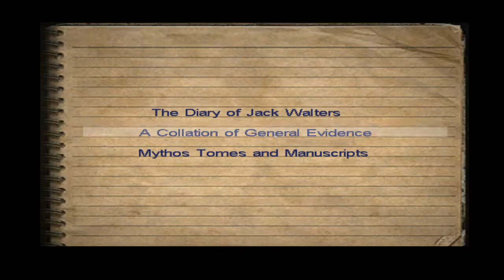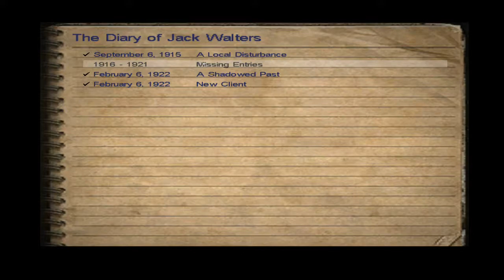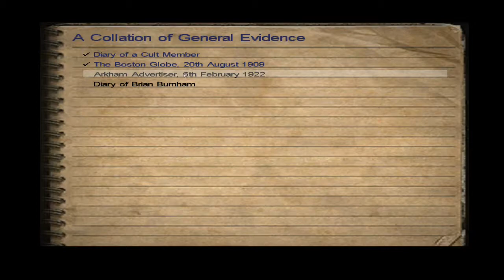CoC - DCotE - Pt 4 - Bad at Sneaking...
Join me as we plunge into the world of H.P. Lovecraft in this dark tale of Jack Walters and his insane journey into the mysterious and evil world of Innsmouth and the secrets it holds.